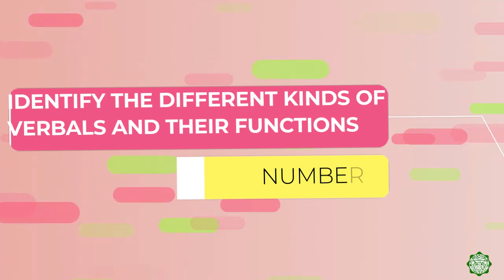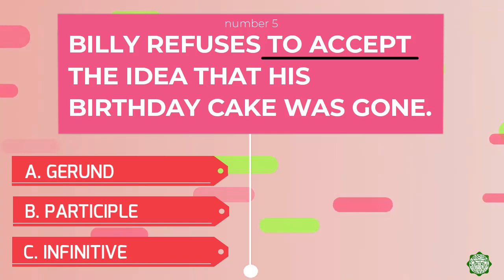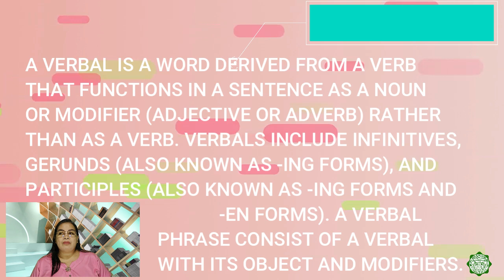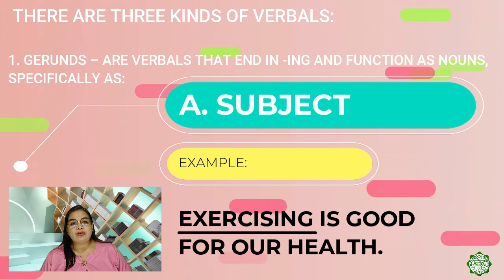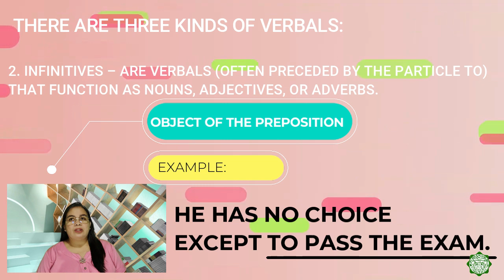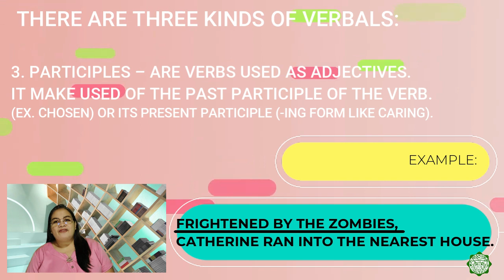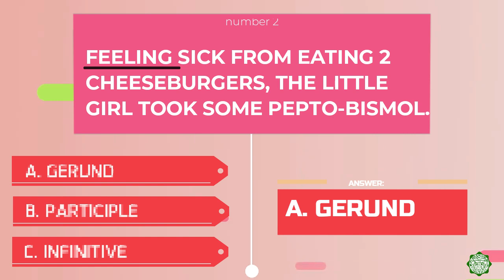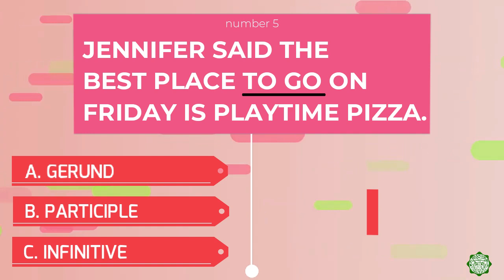3RD QTR EPISODE8 GRADE 9 ENGLISH